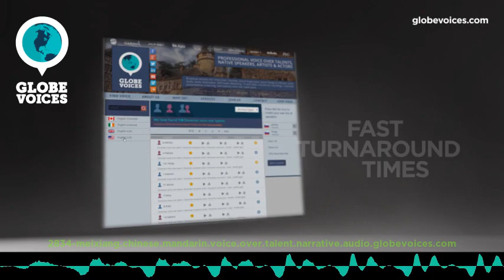2834-Meixiang Chinese (Mandarin) female voice talent - Narrative voice over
Meixiang is a 48 old Chinese (Mandarin) female voice over talent. She has been in VO business for 10 years. Her primary jobs are corporate. Her natural voice type is mature adult. Her voice is most suitable for e-learning, interactive voice response systems and public announcements, but can easily do numerous voice styles, such as broadcast, elegant, gentle and sensitive as well as carefree and humorous moods.